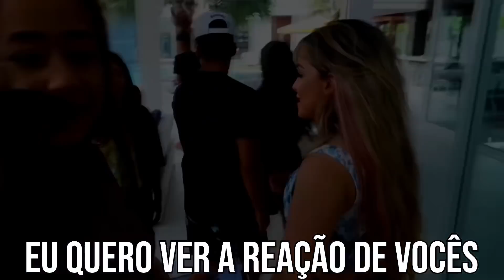CONTEI QUE ESTOU GRÁVIDA PARA A MANSÃO DE FÉRIAS!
🌴Acompanhe todos integrantes da Mansão de Férias 🌴